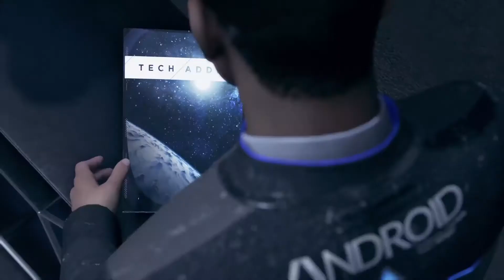DETROIT: BECOME HUMAN Walkthrough & Gameplay - Part 26 (PS4 Pro)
Detroit: Become Human (DBH) is an action-adventure game played from a third-person view, which is subject to a set but controllable perspective. There are multiple playable characters in the game who can die as the story continues without them; as a result, there is no "game over" message following a character's death. The story will branch out depending on which choices are made.

Hottest Deals & Discounts (up to 80%) for you at Greenman Gaming

In DBH the player is be able to rewind to certain points in the story to reshape decisions in the event of regret. Obtaining clues by highlighting and analysing the environment with augmented vision allows one character, Connor, to reconstruct and replay events that occurred before. The more information Connor collects within an allotted time, the greater the chance of success will be in deciding a course of action.

Detroit: Become Human was developed by Quantic Dream and published by Sony Interactive Entertainment for the PlayStation 4; released worldwide on 25 May 2018. The plot revolves around three androids: Kara, who escapes the factory she was made in to explore her newfound sentience; Connor, whose job it is to hunt down deviant androids; and Markus, who devotes himself to releasing the androids from servitude. They may survive or perish depending on dialogue choices that shape the story as customised by the player.

Detroit: Become Human was nominated for the 2016 Best of E3 Game Critics Awards in the category of Best Original Game but lost out to Horizon Zero Dawn. At E3 2017, it won GameSpot's Best of E3 award and was nominated for IGN's Best PlayStation 4 Game and Best Adventure Game awards, Hardcore Gamer's Adventure Game award and Game Critics Awards' Best Original Game and Best Action/Adventure Game awards.